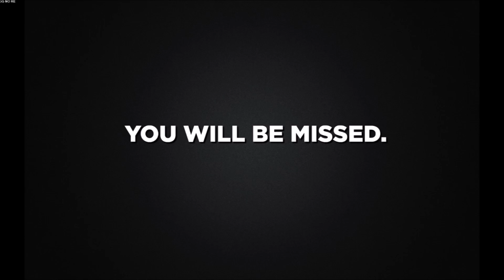Goodbye Wasteland and Starbase Arc, I Will Always Love You!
Time for cheesy editing :D

Camera Settings:
FOV: 100
Camera Distance:330

Controls:
Boost: L1
Air Roll/Drift: Square/X
Scoreboard: Select
Rest Default